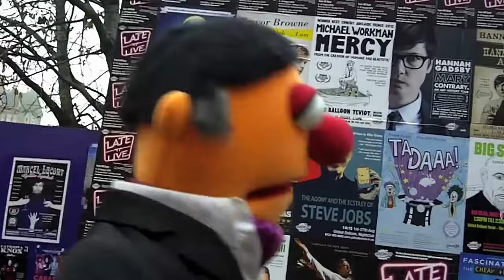Terry Vision Arrives at the 2012 Edinburgh Fringe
Why is Terry Vision at this year's Edinburgh Fringe? As with everything, it's down to the recession. Where else can the senior Eurovision interviewer make a living outside of the greatest Song Contest on the planet? Hopefully at the Fringe. If nothing else, it keeps him out the house.